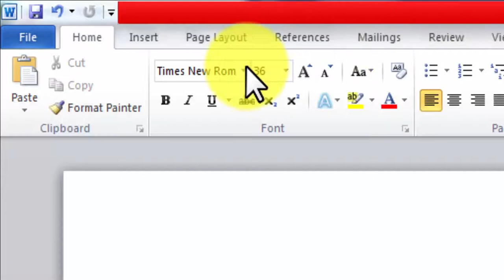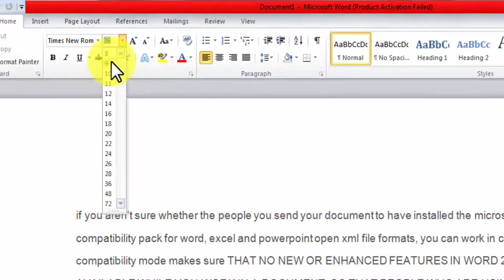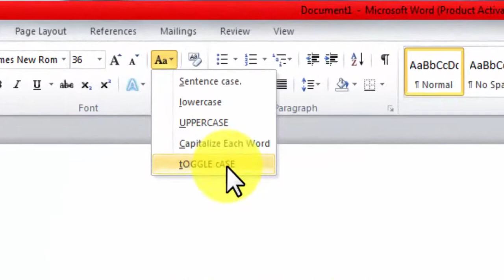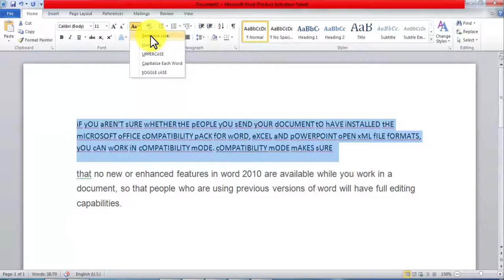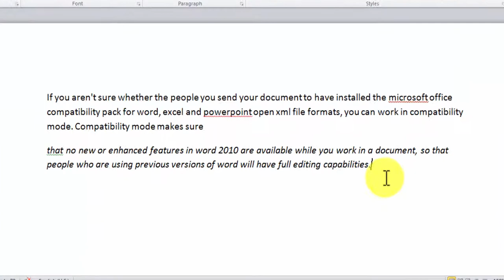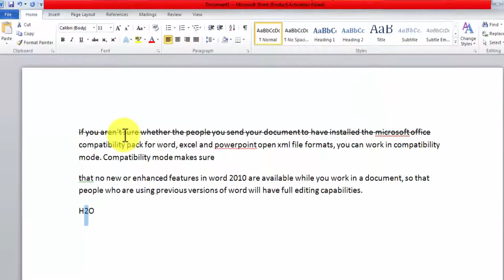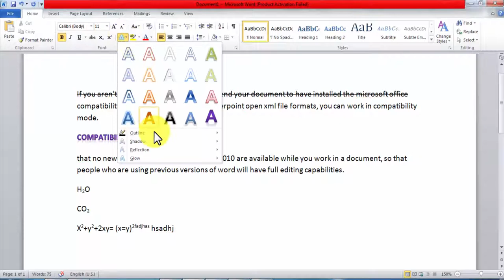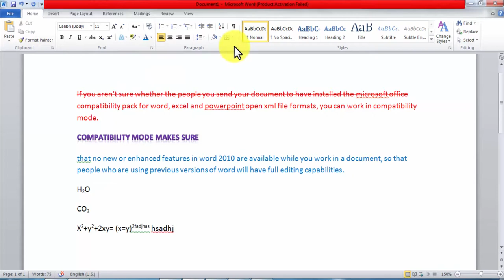Ms Word Font Option In Home Tab/ Ms Word Font Settings | Ms Word Font Style Change Tutorial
In this Video you learn Ms Word Font Option In Home Tab,  Ms Word Font Settings. It is a Ms Word Font Style Change Tutorial.